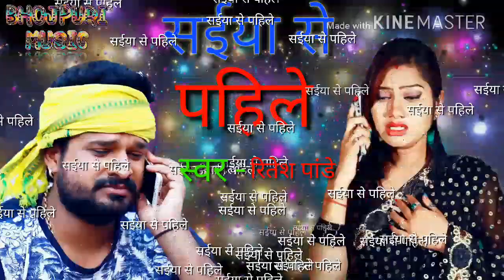Ritesh Pandey New Song - सईया से पहिले - Saiya Se Pahile - Bhojpuri Song Ritesh Pandey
Ritesh Pandey New Song - सईया से पहिले - Saiya Se Pahile - Bhojpuri Song Ritesh Pandey  Ritesh Pandey New Song - सईया से पहिले - Saiya Se Pahile - Bhojpuri Song Ritesh Pandey